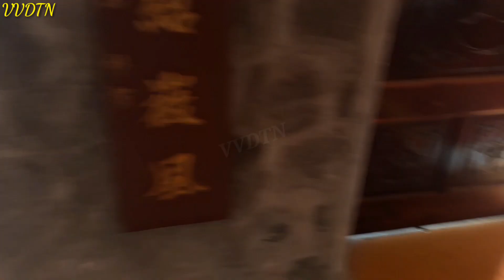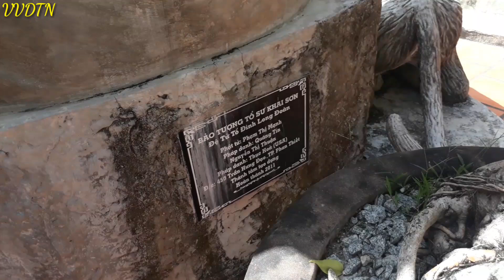CHÙA NÚI TÀ CÚ - TỔ ĐÌNH LINH SƠN LONG ĐOÀN (Chùa Long Đoàn)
Tổ đình Linh Sơn Long Đoàn - Chùa núi Tà Cú (gọi tắt là Chùa Long Đoàn). Ngôi chùa tọa lạc trên núi Tà Cú ở độ cao hơn 400 m, thuộc thị trấn Thuận Nam, huyện Hàm Thuận Nam, tỉnh Bình Thuận, gần quốc lộ 1A, cách Phan Thiết 28 km về phía Nam. Chùa này là một di tích lịch sử - văn hóa quốc gia của Việt Nam.
  Nằm ở độ cao 563 m (chưa tới đỉnh) là hai ngôi chùa: chùa Trên (Linh Sơn Trường Thọ) và chùa Dưới (Long Đoàn), cùng bậc thang đá cao và những ngọn tháp. Ở đây có bức tượng Phật Thích Ca nằm, làm bằng bê tông, quét vôi trắng dài 49 m. Dài hơn tượng phật nằm ở chùa Wat Pho nổi tiếng của Thái Lan 3m.
  Núi Tà Cú cũng rất nổi tiếng nhờ ngôi chùa được tạo lập từ gần 150 năm trước và đặc biệt là nơi có tượng Phật Thích Ca nhập Niết Bàn dài 49m đã được công nhận là Guinness Việt Nam.
  Chùa Tà Cú có lịch sử tồn tại gần 150 năm với nhiều công trình kiến trúc cổ kính giữa khung cảnh thiên nhiên rừng núi hoang sơ và huyền bí. Tương truyền, chùa Tà Cú được sư tổ Hữu Đức khai lập khoảng năm 1870. Lúc bấy giờ, ngọn núi này còn là nơi thâm sơn cùng cốc và đầy thú dữ. Đến đời Vua Đồng Khánh thứ nhất, sư Hữu Đức qua đời ở tuổi 76, sau khi đã ủy phó Phật sự lại cho các đệ tử.